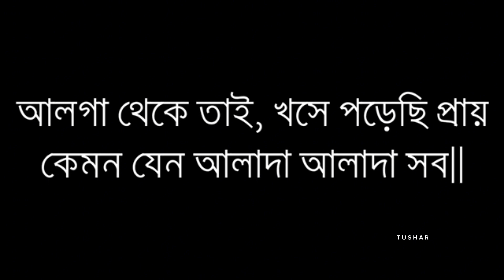আমি আবার ক্লান্ত পথচারী - তুষার রাব্বী